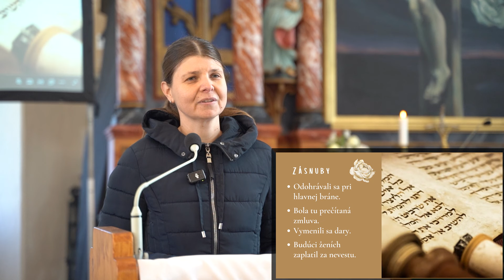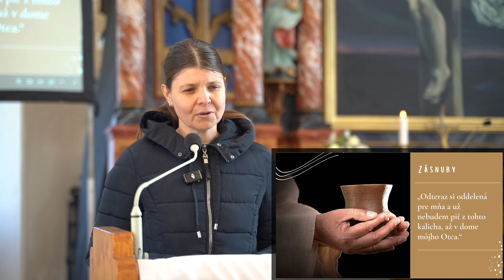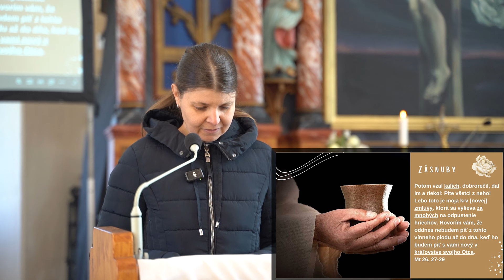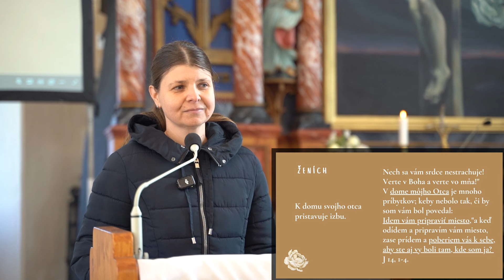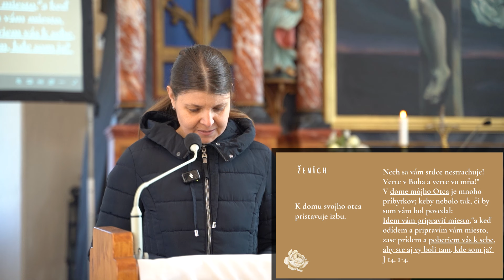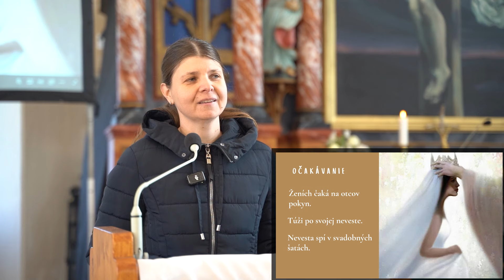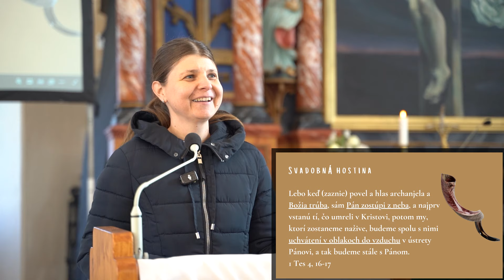2. Od narodenia po smrť - Život na zemi, ako čas zásnub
Svadba Baránkova
Ježiš & Jeho Nevesta

Drahí priatelia, bratia a sestry,
všetko, čo robíme a o čo sa snažíme by bolo márne, keby nám v tom nepomáhal sám Pán Boh. Služba v cirkvi a cirkevnom zbore však pozostáva okrem duchovnej aj z materiálnej stránky.
Pokiaľ máte v srdci túžbu prispieť, a tak podporiť činosť nášho CZ, môžete tak urobiť jedným zo spôsobov, ktoré Vám uvádzame nižšie.
Ďakujeme a všetkým Vám prajeme hojnosť Božieho požehnania.
Bankový prevod:
Cirkevný zbor Evanjelickej cirkvi na Slovensku Hybe
SK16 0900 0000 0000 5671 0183
GIBASKBX
Poznámka pre príjemcu: Dar